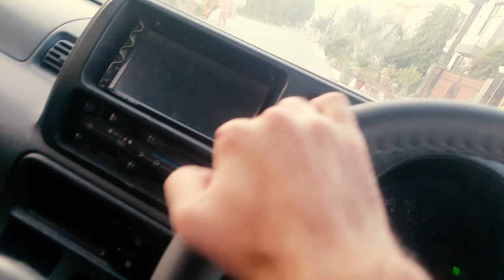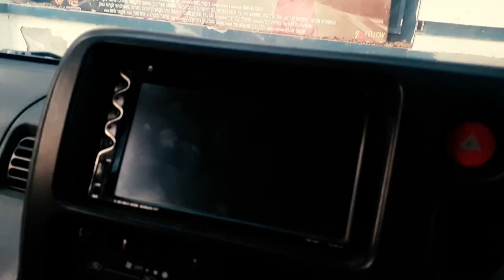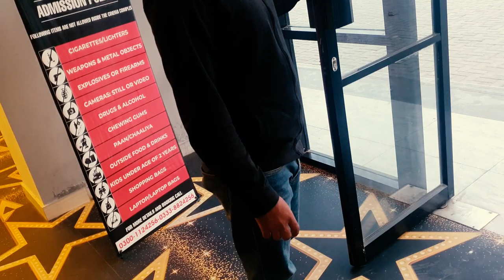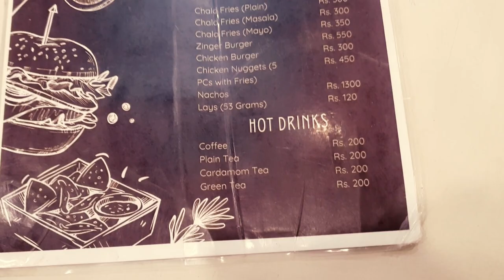Cinema at Central Park🎦?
Cinema at Central Park🎦? Yes

Experience the magic of cinema at Central Park Lahore. With state-of-the-art facilities and a wide range of movies